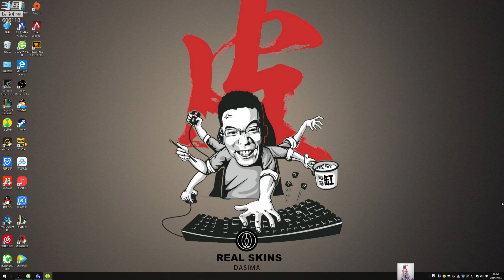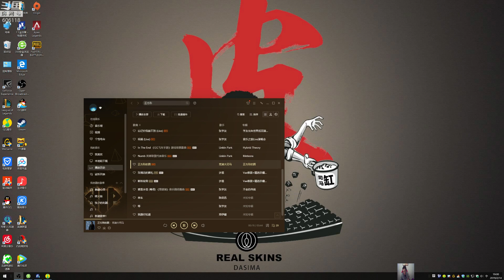大司马：国服第一居然输了，很丢人，战术性变小